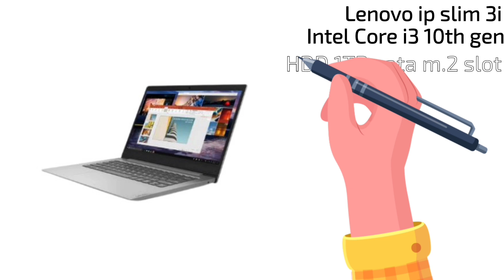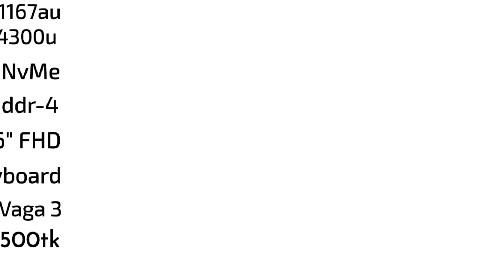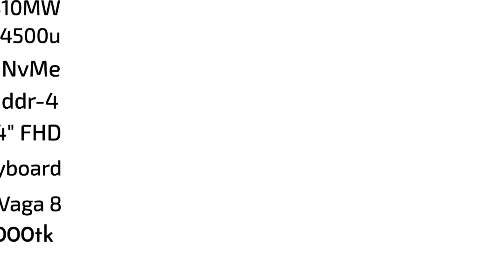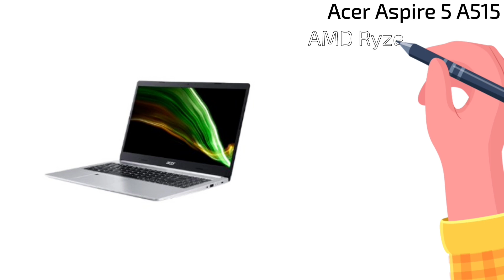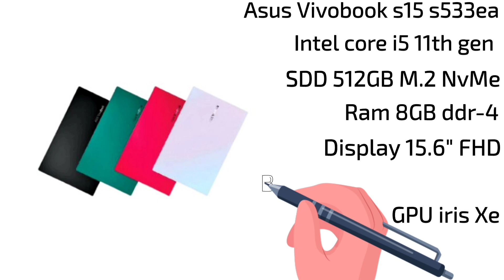highest selling laptop 2021 / best laptop price in bd / 2021 best 10 laptop review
Best and highest selling laptop 2021 review  all best laptop price in Bangladesh.

Welcome to my Dhaka info channel.

Address:
IDB Bhaban Agargaon
Dhaka-1207